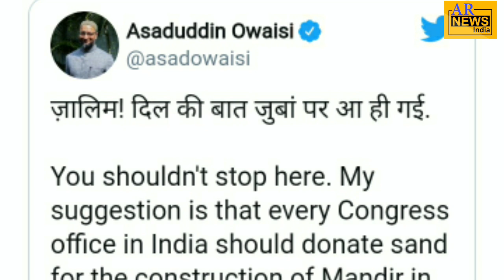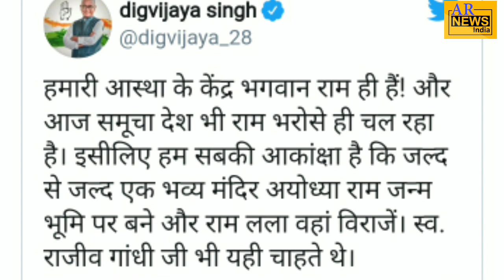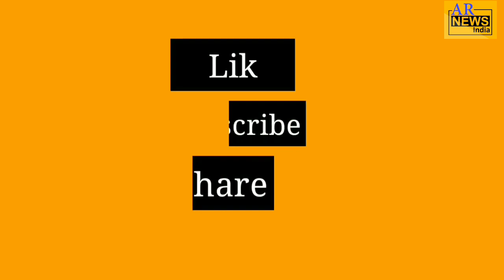Asaduddin Owaisi| Ayodhya Ram Mandir| Kamal Nath| Digvijey Singh| Rajeev Gandhi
Story by AR News India
Anchor Ahmad Salman
Asaduddin owaisi tweet on Ram Mandir
Kamal Nath tweet on Ram Mandir